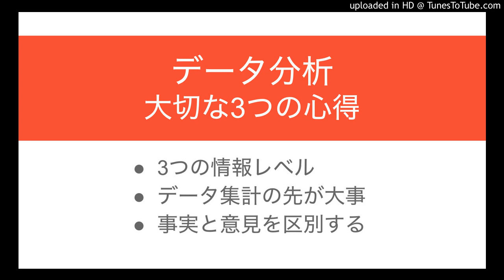データ分析で大切な3つの心得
・3つの情報レベル
・データ集計の先が大事
・事実と意見を区別する